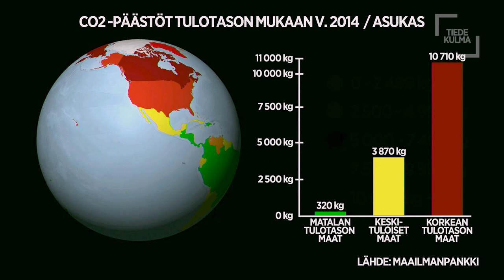Ilmastovaalit: Globaali ilmastopolitiikka ja kehitysyhteistyö | Anja Nygren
Tiedekulman vaali-illassa Helsingin yliopiston tutkijat ja neljän suurimman puolueen poliitikot keskustelevat siitä, mitä ilmastonmuutoksen hillitsemiseksi pitäisi tehdä juuri nyt.
Kehitysmaatutkimuksen professori Anja Nygrenin kanssa puidaan mm. globaalia ilmastopolitiikkaa ja Suomen kehitysrahoituksen matalaa tasoa.
Mukana ovat poliitikot Miapetra Kumpula-Natri (sd), Oras Tynkkynen (vihr), Kimmo Tiilikainen (kesk) ja Juhana Vartiainen (kok), juontajana toimii Reetta Räty.